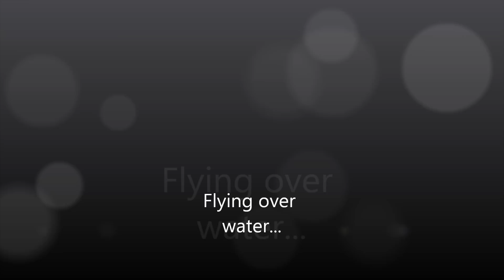Jet Skiii obscession of Alibhai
Daddy cool's jet skii skills